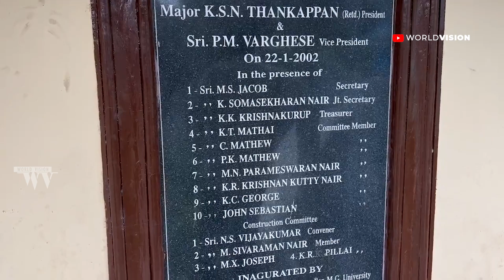കാർഗിൽ വാർഷികത്തിന്റെ ധീര സ്മരണകൾ ഉണർത്തി കോട്ടയത്തെ കാർഗിൽ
|| ANTI-PIRACY WARNING ||